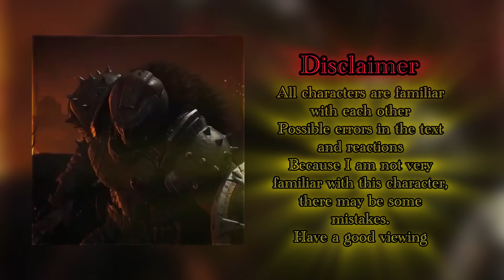Jujutsu Kaisen react to Doom Slayer || Gacha react 🇧🇷🇺🇸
Language:
USA🇺🇸/ Brazil 🇧🇷